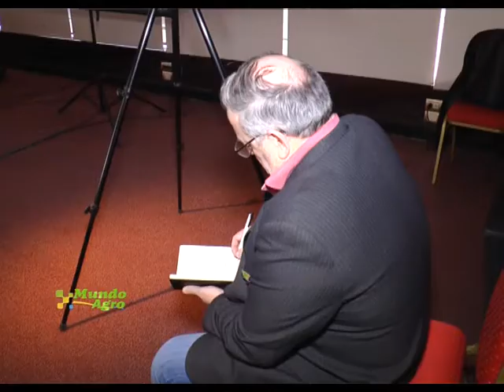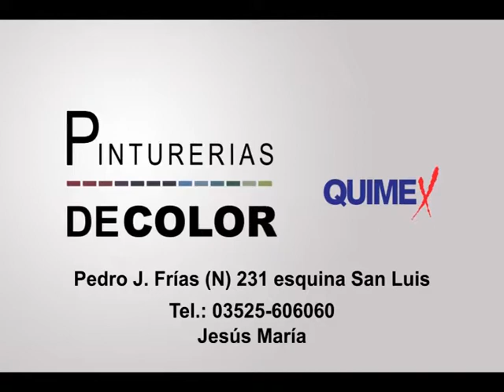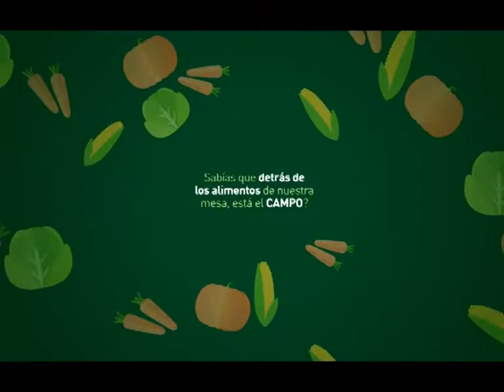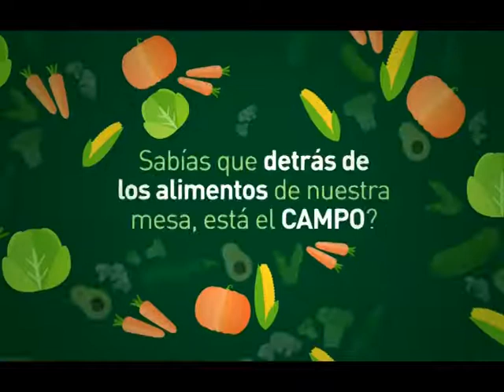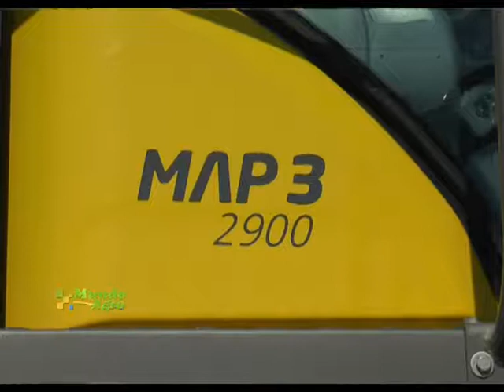LUNES 24 JULIO 2017 MUNDO AGRO CBA PROGRAMA COMPLETO